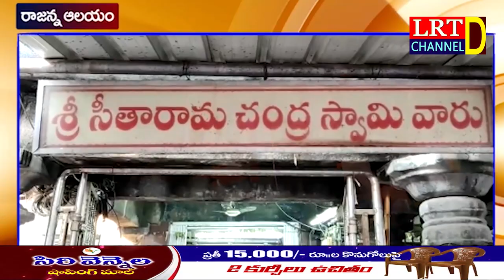రాజన్న ఆలయంలో పునర్వసు నక్షత్ర పూజలు || LRT NEWS